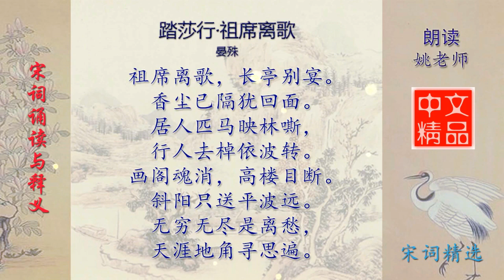踏莎行·祖席离歌 宋代 晏殊